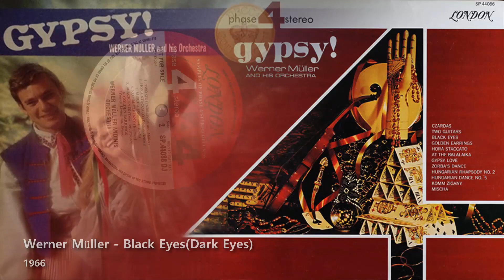Werner Müller - The Czardas / Hungarian Dance No. 5 / Black Eyes(Dark Eyes) (1966)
. Werner Müller
     The Czardas /
     Hungarian Dance No. 5 /
     Black Eyes(Dark Eyes)
                  (1966)